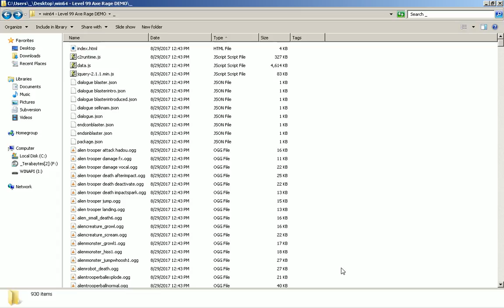2017-08-31 -- Basic Node.js Usage After Install